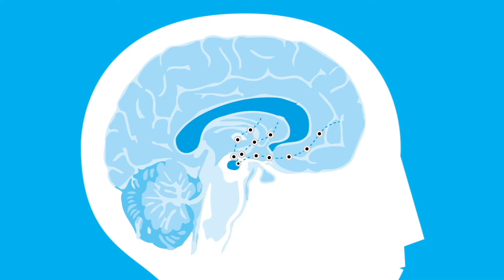How can we better treat Parkinson’s?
Professor John Reynolds explains how we might look for better treatments by understanding more about Parkinson's.